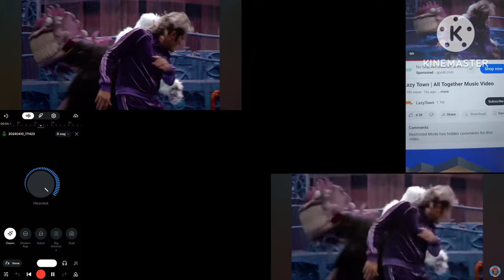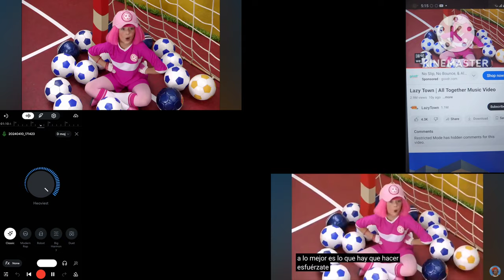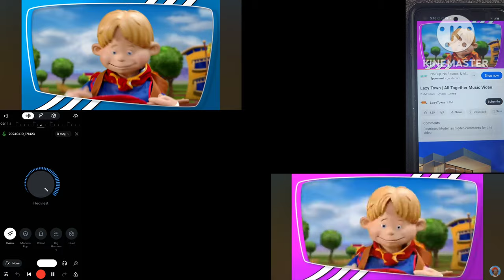All Together Music Video FourParison